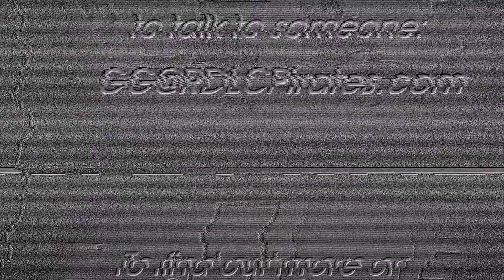RDLC The Live Lounge Manchester Session 2: Solutions for issues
It’s not about us, it’s about them.

Listen to what our members have to say..to each other

Cheers Richard Harrison, Gary Robinson, Andrew Maeer, and Burhan Choudhry

Much appreciated- never expected